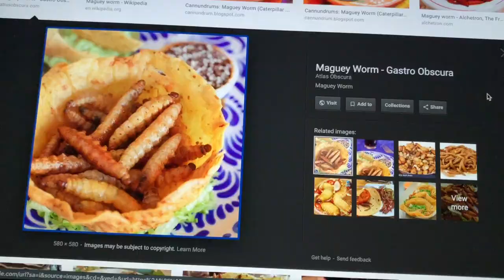Eating Live Feeders!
EATING A LIVE ROACH!!
Eating live mealworms, superworms, crickets, and a cockroach, just to see what they taste like, and to show that I feed my tarantulas safe, healthy, yummy food. 😛

Wanna see more Julie and Jessica without the spiders?